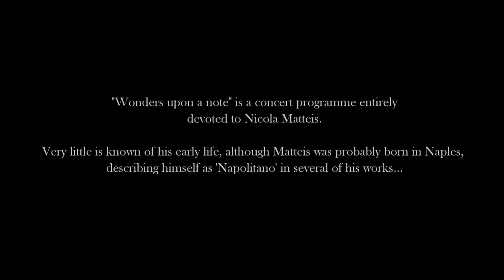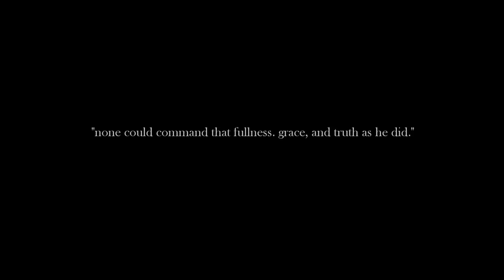Scaramuccia - Wonders upon a Note (Nicola Matteis) - teaser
Scaramuccia presents "Wonders upon a Note"

Check the video options for subtitles!
Mira las opciones del video para los subtiítulos

We know very little about the life of Nicola Matteis, it is supposed that he was born in Naples and that he moved to London around 1670. But the sources and words from the baroque era can give us some clues about this great artist who changed the musical taste of a country.

The earliest surviving reference to Nicola Matteis is in John Evelyn's diary for November 19, 1674. The diarist came home full of enthusiasm from a private music meeting in London and wrote:

"I heard that stupendious Violin Signor Nicholao (with other rare Musitians) whom certainly never mortal man Exceeded on that instrument., he had a stroak so sweete, & made it speake like the Voice of a man; & when he pleased, like a Consort of severall Instruments: he did wonders upon a Note: was an excellent Composer also ... nothing approch'd the Violin in Nicholas hand: he seem'd to be spiritato'd & plaied such ravishing things on a ground as astonishd us all."

Roger North, another contemporary of Matteis, had also interesting things to say about Nicola:

 "I remember no Italians till Nicola came, and he lay obscurely in the city; by the favour of a merchant whom he had converted to his profit; his circumstances were low, and it was say'd that he travelled thro' Germany on foot with his violin under a full coat at his back. But his pride and arrogance was incomparable, and if he had not found that easy merchant, he had starved before he could have bin known. He was brought to play afore the King and divers great person, in order to be pensioned, but his manner did not take. Sr R. Lestrage, an exquisite violist, Sr Wm Waldgrave, that did wonders upon the archlieute, and Mr Bridgman, that dealt a thro-base upon an harpsichord, found him out to be a superlative genius, But they were forced with all their eloquence to charme him into a complaisance with the English humour, which was to be easy; free, and familiar, and to let gentlemen, not the best hands, have his company in consorts."

"He began to feel himself grow rich, and then of course luxurious. He took a great house, and lived as one that was marryed, had a child... contracted bad diseases... excess of pleasure threw him into a dropsyes, and so he became poor. And dyed miserable."

 "And when the raptures came[...]one would have thought the man beside himself. And then came his superior powers, an arcata as from the clouds, and after that a querolous expostulary style, as just not speaking, all which and other signall excellencys might then be perceived but now may not be described, so violent was his conference of extreams, whereof the like I never heard before or since.."

"none could command that fullness, grace, and truth as he did."

Matteis is credited with changing the English taste for violin playing from the French style to a newer, Italian one... And by reading to his contemporaries we notice just a little of the personality of Nicola Matteis. We can just imagine how could be to attend to one of his performances, how was his sound, what he was able to do with just one note... we can just  look for all these things behind the notes that he wrote.

Scaramuccia:

Special Thanks to Patrick Ayrton (voice)